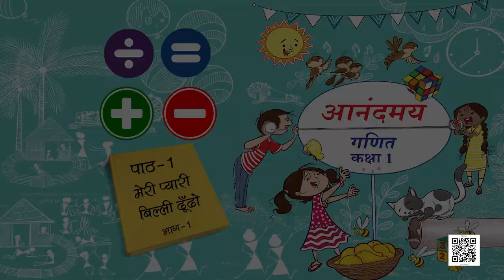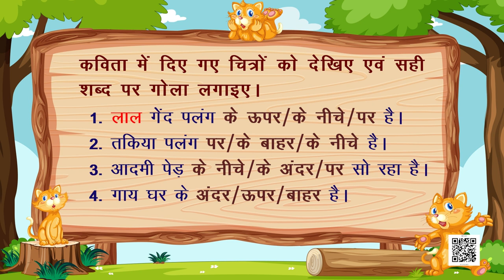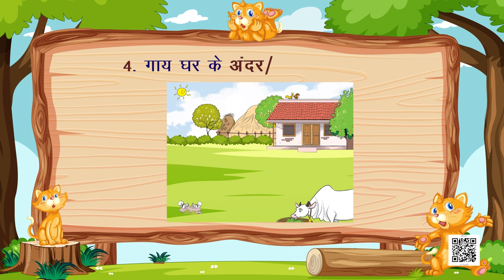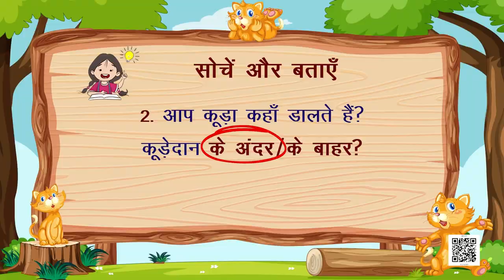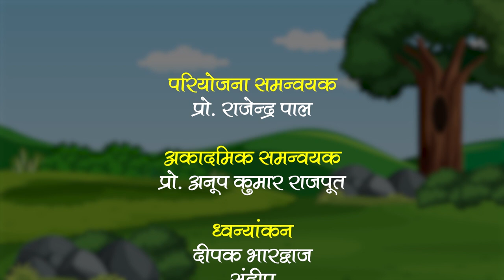NCERT कक्षा-1 गणित पाठ- मेरी प्यारी बिल्ली ढूँढों भाग- 1